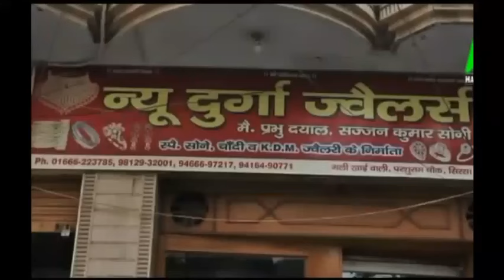हरियाणा के मंत्रियों को मिले विभाग| नायब पावरफुल, अनिल विज गुल! Nayab Saini| Anil Vij| CMO Haryana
हरियाणा के मंत्रियों को मिले विभाग, मुख्यमंत्री नायब सैनी के पास सबसे ज्यादा महकमे, अनिल विज को पिछले कार्यकाल के मुकाबले महकमे कम, गृह सीएम के पास, स्वास्थ्य आरती राव को मिला, विज के पास पावर और परिवहन, श्रुति के पास महिला बल विकास और सिंचाई महकमा, गंगवा जनस्वास्थ्य और पीडब्ल्यूडी महकमा, ढांडा के पास शिक्षा, पंवार के पास पंचायत, विपुल के पास शहरी निकाय, राव नरवीर सिंह के पास उद्योग, शयाम सिंह राणा के पास कृषि विभाग, अरविन्द शर्मा के पास जेल और सहकारिता विभाग मिला, देखिये ये रिपोर्ट प्रमोद कुमार के साथ वीडियो जर्नलिस्ट अशोक शर्मा|